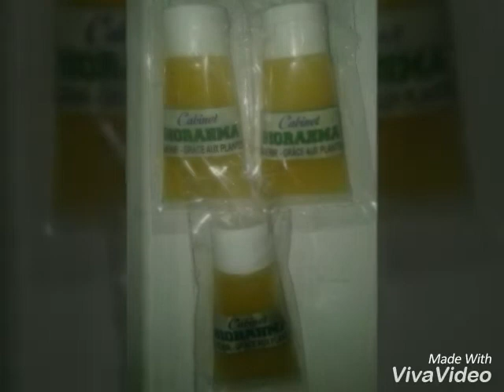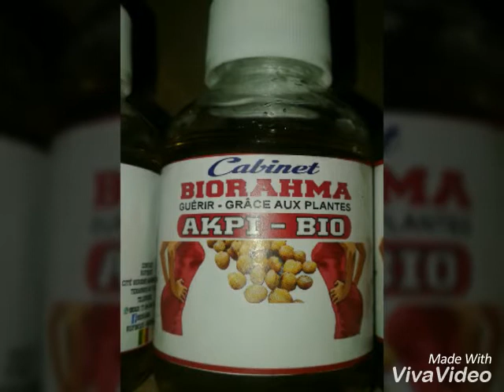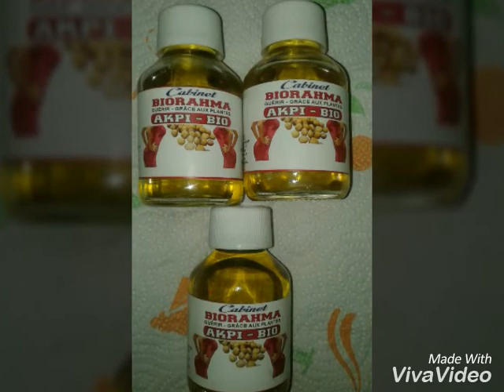Crème bio à base de kigelia + fenugrec +d'akpi pour grossir fesses, seins et sexe masculin 772449805